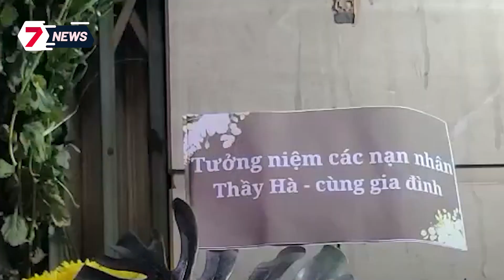Chồng ĐÀO MỘ đem THI THỂ VỢ về nhà ÔM NGỦ suốt 20 năm, người dân HIẾU KỲ kéo đến xem